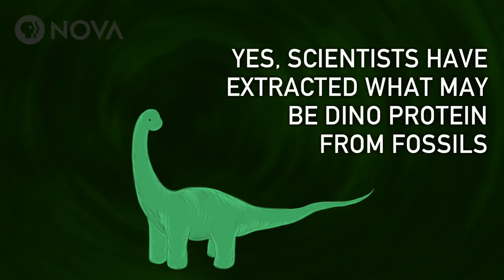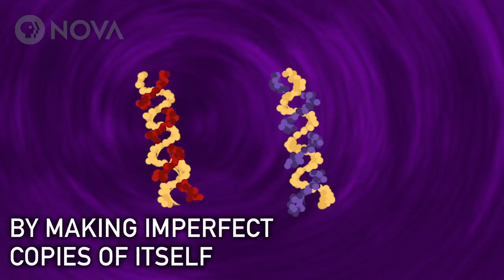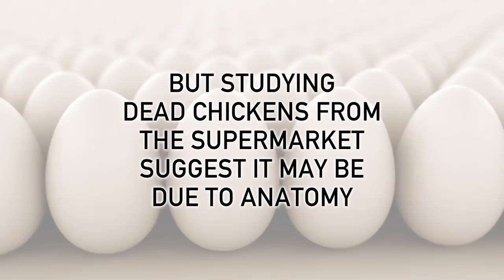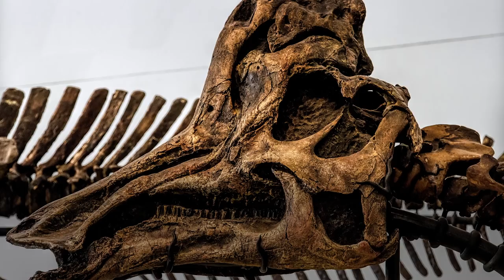Jurassic World is Wrong: DNA has an Expiration Date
Though scientists may not be able to bring back the dinosaurs, modern-day birds offer clues as to how dinosaurs lived––and how they died.

PRODUCTION CREDITS

Digital Production
Tiffany Dill

Production Assistance
Ari Daniel & Aparna Nathan

Editorial Review
Julia Cort

MEDIA CREDITS

Visuals
Bhart-Anjan Bhullar
Royal Saskatchewan Museum/R.C. McKellar
Enrique Peñalver
Anthony Russell
Alexander Vargas
max pixel
pexels
pixabay
shutterstock
videoblocks
wikipedia

Music
APM

POSTER IMAGE
"Jurassic World" trailer